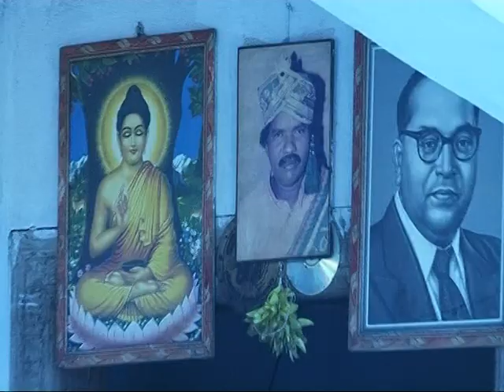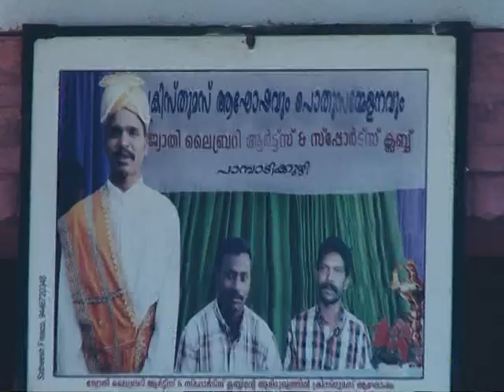THE 2017 CORONATION OF THE MANNAN TRIBE KING IN KOVILMALA, KERALA, INDIA - Part 001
WITH INPUTS FROM THE PRESS AND INTERNET  SITES.
In 2012 (Ejji K. Umamahesh) and my buddy Mukund Vedapudi read an article in a magazine about a tribal king in Kerala who dies due to acute alcoholism. It also mentioned that a new tribal king was to be elected soon. At once our antennae went up. We asked our friends in Kerala to go into the jungles, spot the tribal settlement and get us the date of coronation. We also asked our friends to inform the tribe's headman that we were NOT politicians, newspaper reporters, film makers, writers or social scientists. With the information on hand, we asked our friends who had contacted the tribe to receive us in the nearest town in Kerala, Kattappana, and drive us into the jungles. What we saw and experienced there defies any level of imagination. This is a record of all that we saw and experienced. It is too elaborate to describe in words, but worth a watch.
Kovilmala is the headquarters of Mannan community who preserves certain customs, traditions and form of governance, making them a unique tribal unit. The system of governance here is a democratic - monarchy in which a king is elected by the people to rule. The dynastic succession is through the matrilineal system of inheritance by which the properties are inherited by the nephew. The administration of Mannan community inhabited here is held by Raja Mannan (King of Mannans), the title given to the elected king. He holds the responsibility to take care of the other 42 Kudis (settlements) spread over the various parts of Idukki district. Today, these Kudis are located in places like Kumily, Adimaly, Vathikudy, Maniyarankudy, Machiplavu, Korangatti, Kattappana, Murickassery, Thopramkudy, Nedumkandam, Mankulam, Irumpupalam etc. The king has a council of 9 ministers named Kanis (community leaders) who assist him to settle the disputes regarding marriage, divorce, internal and external affairs. Annual meetings are held every year for the leaders who represents various kudis. These Kanis are also responsible to elect a new king after the death of any king. The current king of this community is 'Raman Raja Mannan', an economics graduate from Maharaja's college in Eranakulam, who ascended the throne following the demise of his uncle 'Ariyan Raja Mannan', the 16th king of this tribal dynasty. It is believed that the Mannan community were the warrior tribe of Pandyan lines, fled to the forest interiors of Idukki at time of the prolonged war between Cheras and Cholas in ancient Tamilakam. Today, they hosts an annual festival named 'Kalavoottu' as a tribute to the nature for providing sufficient harvest. An 'Aadivasi Koothu' is also conducted with the Kalavoottu festival which is primarily associated with the Kovalan-Kannagi story, mentioned in the famous Tamil literary work 'Silappatikaram'. It is also organized during the death ceremonies of kings and at times of official annual meetings.